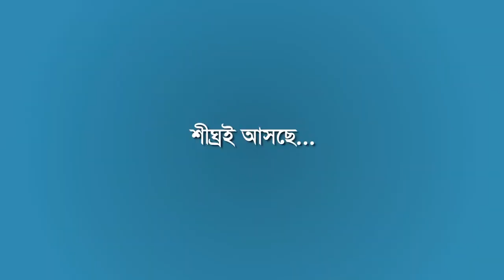স্কুল জীবনের নির্মম বাস্তবতা | টিফিন | Tiffin | New Bangla Short Film | শর্ট ফিল্ম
একটি জীবন ঘনিষ্ট  কাহিনী অবলম্বনে রচিত শর্ট ফিল্ম।
দুরন্ত কিশোরদের স্কুল জীবনের একটি ট্র্যাজিক বাস্তবতাকে কেন্দ্র করে নির্মিত ব্যতিক্রমধর্মী নাটক "টিফিন"
আমাদের সমাজে মানুষের জীবনে কত বৈচিত্র্যপূর্ণ ঘটনা ঘটে, কত আশা-নিরাশার দোলাচলে এগিয়ে যায় জীবন। এর মধ্যেই কারো কারো জীবন হয়ে পড়ে কোন নির্মম বাস্তবতার মুখোমুখি। তেমনি একটি সত্য ঘটনা নিয়ে নাটকটি তৈরি হয়েছে। কিশোরদের দুরন্তপনার ভেতর দিয়ে ঘটে যাওয়া এই নাটকীয় ঘটনাটি আপনাকে আন্দোলিত করবে, করবে বিস্মিত এবং নতুন উপলব্ধিতে করে তুলবে উজ্জীবিত।

শর্ট ফিল্ম : টিফিন | Tiffin
গল্প ভাবনা : মো : রুহুল আমিন, প্রধান শিক্ষক, আদর্শ একাডেমী, গেন্ডারিয়া
চিত্রনাট্য, সংলাপ ও পরিচালনা : শাফায়াত তৌসিফ
সম্পাদনা: শামসুল আলম বকুল
গ্রাফিক্স: আদনান
ব্যবস্থাপনা : শেখ নজরুল
প্রধান নির্বাহী : মাহবুব মুকুল